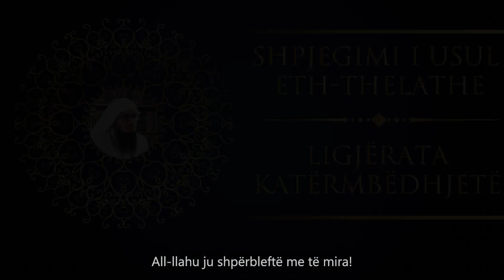"Shpjegimi i Usul Eth-Thelathe" - Ligjërata katërmbëdhjetë - Shejh Ahmed Xhibril (حفظه الله تعالى)